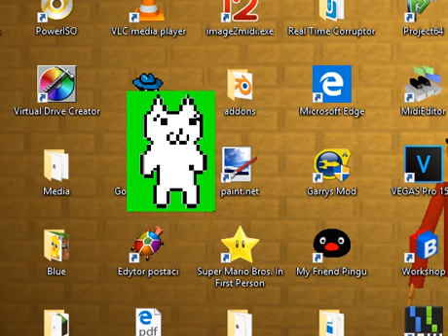Cat Mario On Microsoft Agent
Up,Down And Right are Looking animations